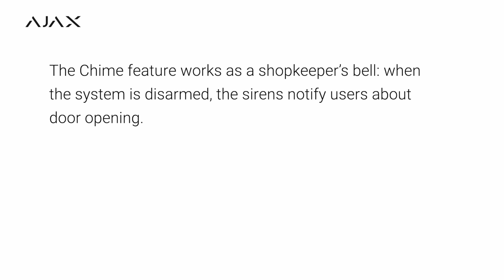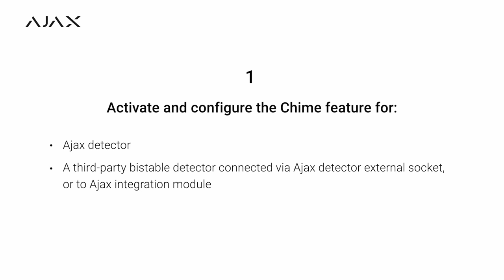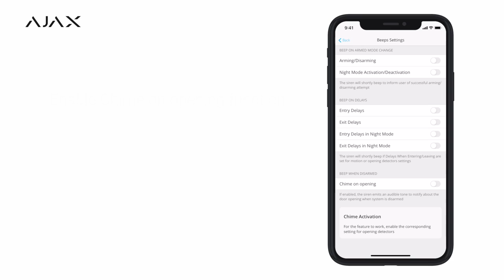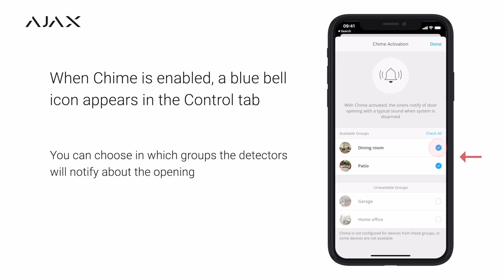Chime: How to set up notifications about door opening when the system is disarmed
When the Chime feature (opening notifications) is enabled, the sirens generate a special sound to indicate that the opening detector is triggered when the system is disarmed. The feature is used, for example, in stores to notify employees that a customer has entered the building.

The Chime feature is supported by:

・ Hub Plus, Hub 2, and Hub 2 Plus with OS Malevich 2.12 and higher
・ DoorProtect, DoorProtect Plus, and GlassProtect
・ Transmitter and MultiTransmitter
・ HomeSiren with firmware 5.55.1.0 and higher